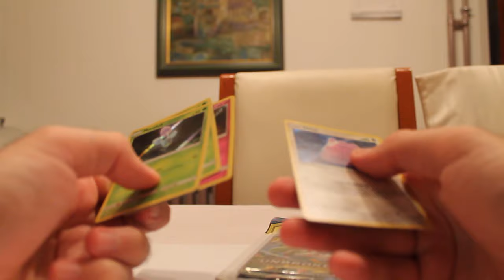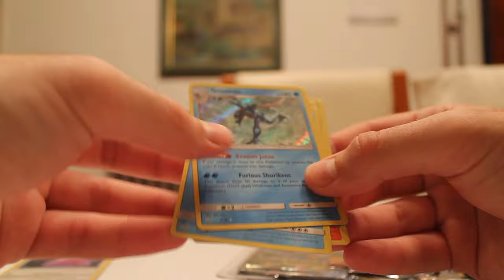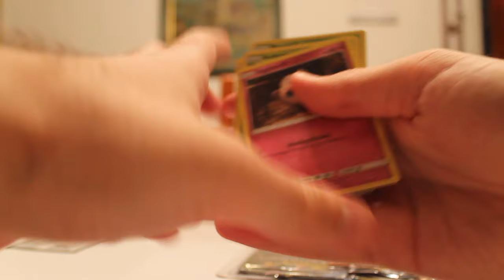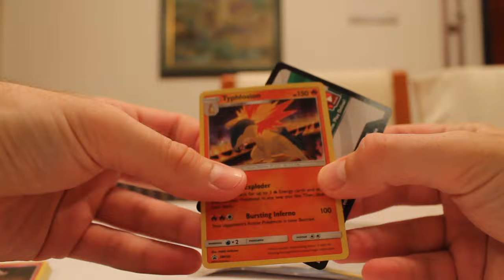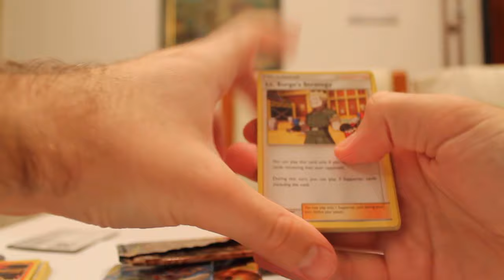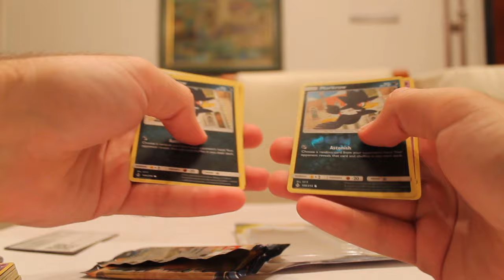Unbroken bonds 3 pack blister and Detective pikachu booster packs 2019